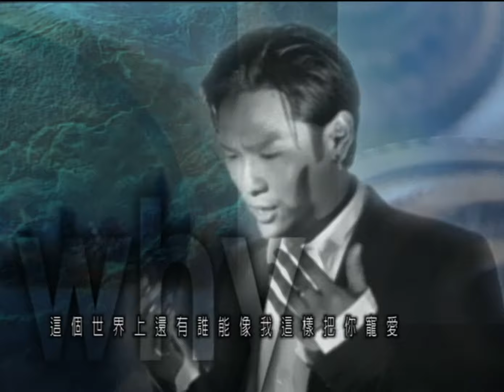杜德偉 Alex To【Why】Official Music Video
WHY

詞曲 小蟲

讓我睡吧在沒天亮之前　忘記那張難忘的臉
捨不得妳我又能如何　那折磨總是來自想念
妳在我的傷口灑下了鹽　我還是痛得心甘情願
妳就盡情的走吧　只要妳快樂　讓我們忘記什麼叫永遠

Tell me why Oh why 這麼多的無奈
這個世界上還有誰能像我這樣把妳寵愛
Don't know why Oh why 為什麼要離開
妳怎麼忍心的讓我一個人孤單悲哀　明明認認真真的愛

我不要天天都這麼疲倦　在不甘不捨之間盤旋
我坐在這裡想等待救援　妳知道我想見你一面
只想要確定妳真的會很快樂　往後日子不覺得虧欠

妳怎麼忍心的讓我一個人孤單悲哀　妳真的把我真心出賣